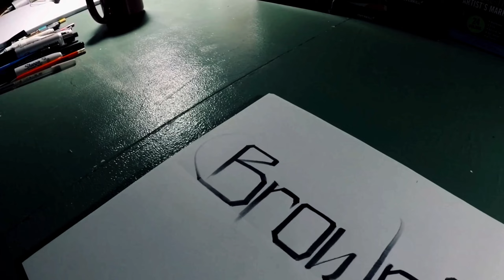HANDSTYLER VOL. 03 I JENKOEHANDSTYLES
The Making of HANDSTYLER VOL. 03